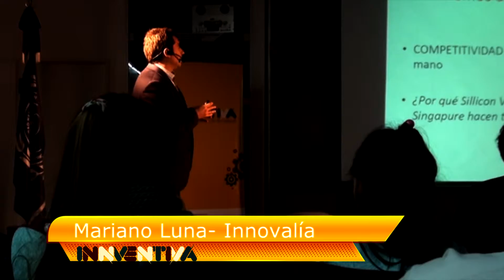Innventiva 2015 - Unicen